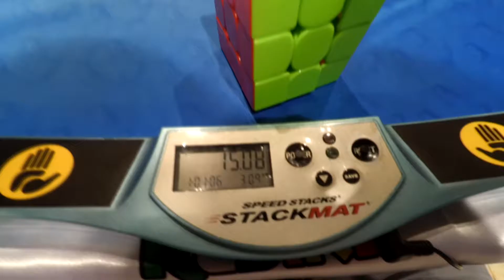Rubik's Cube 14.22 AVG5 PB (MPEI Open 2017)